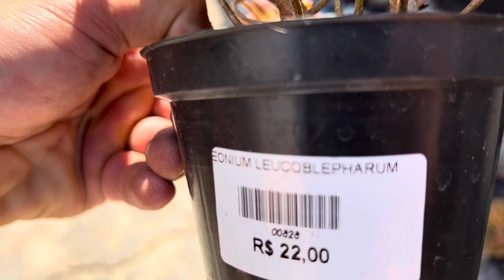SUCULENTAS INCRÍVEIS E EXCLUSIVAS 😱🤤🍀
Obrigado por estar aqui😊🙏🏼🍀 olha só o que preparamos para você 👉🏼